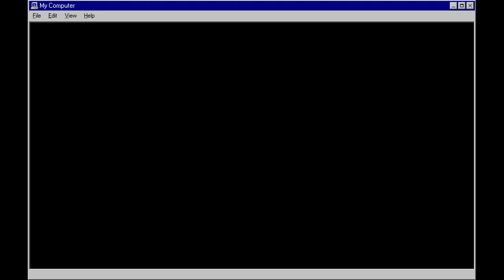The Modern Age - The Strokes Cover by The Colourbox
Let's go back to that Golden Age of when computers looked like industrial kit and when music sounded like this
Cover of The Strokes wonderful song The Modern Age